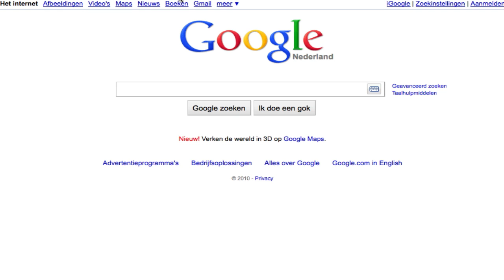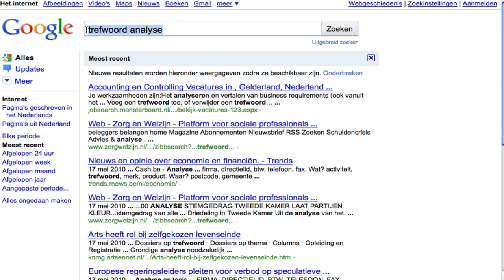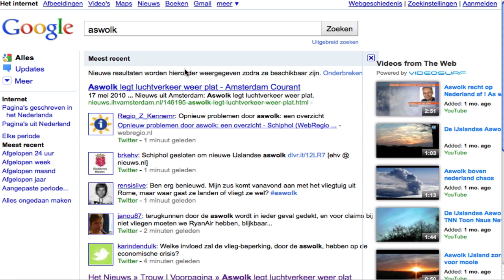Realtime zoeken met Google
Google lanceert nu overal ter wereld real-time zoeken. Dit houdt in dat de nieuwste content direct zichtbaar wordt in de zoekresultaten van Google. Dit in navolging van o.a. Twitter, Hyves, Facebook en andere populaire social media websites.